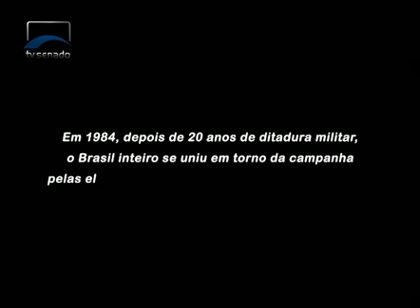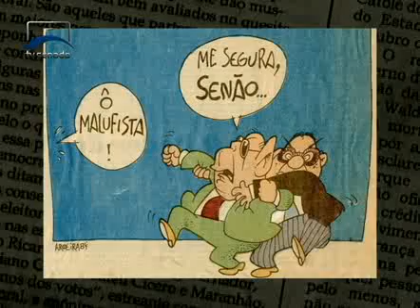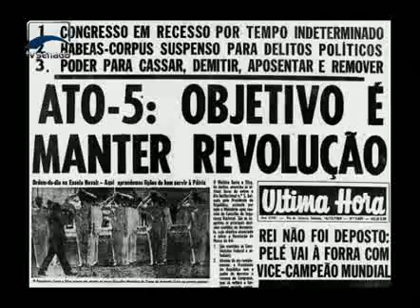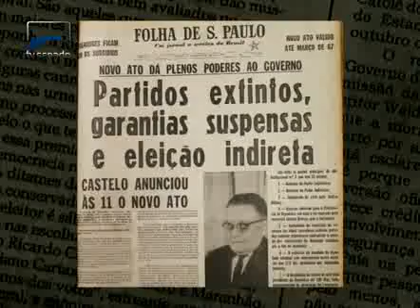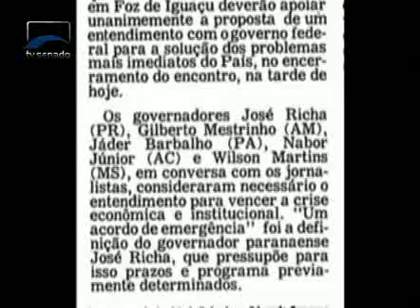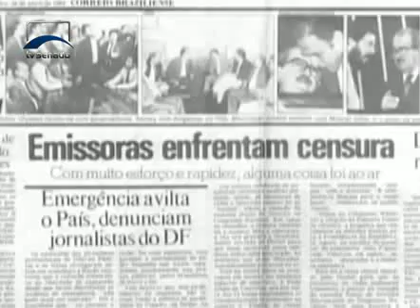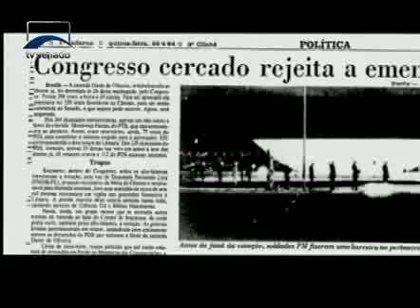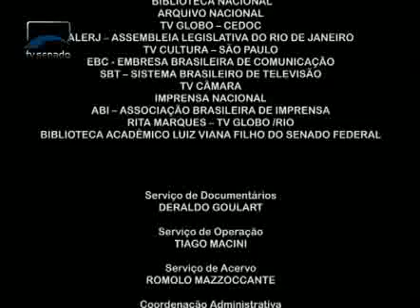Senado Documento - Diretas Já  O grito das ruas - Bloco 1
A TV Senado relembra o movimento que tomou conta das ruas e contagiou a sociedade brasileira. O documentário Diretas Já  O grito das ruas conta com entrevistas de artistas, políticos e jornalistas que participaram ativamente do movimento que ansiava a urgência do fim da ditadura militar e as conquista das liberdades democráticas.